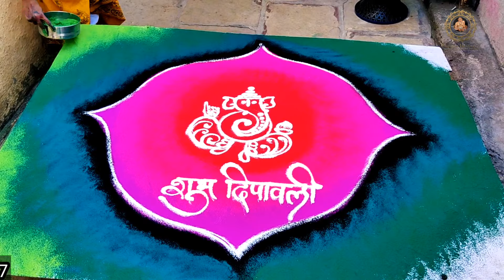Simple Rangoli Design for Diwali | दीपावली रंगोली | Simple kolam design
सुरत या ठिकाणी आयोजित भव्य गुजरात पोलीस ट्रोपी चे आयोजन करण्यात आले होते त्या निमित्ताने गुजरात पोलीस लोगो रांगोळी मध्ये साकारण्याचा योग आला .

sambhaji maharaj jayanti | sambhaji maharaj status | Rangoli | छत्रपती संभाजी महाराज जयंती 2021

Simple and quick freehand rangoli design with colours by Rajashri Bhagawat Junnarkar

# Rangolichapaighadya